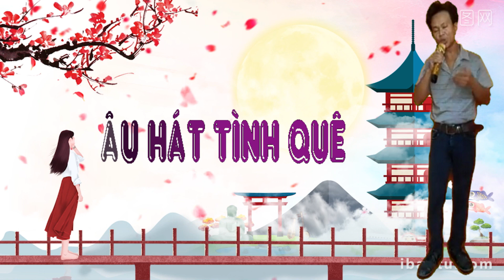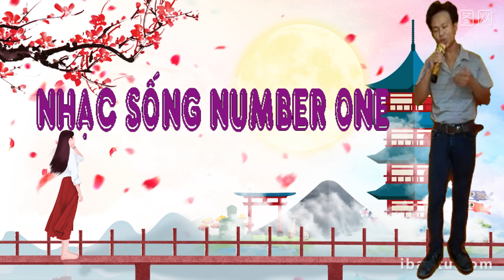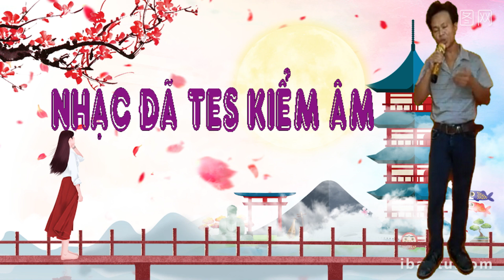32 - CÂU HÁT TÌNH QUÊ. (NHẠC SỐNG NUMBER ONE)